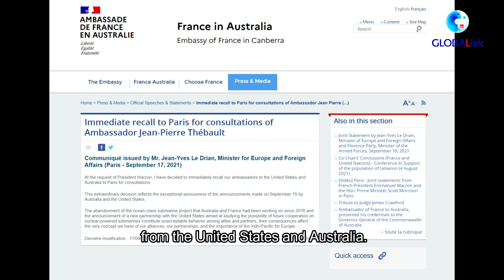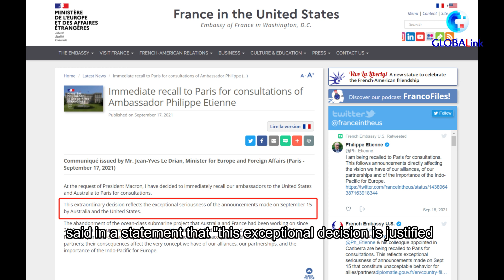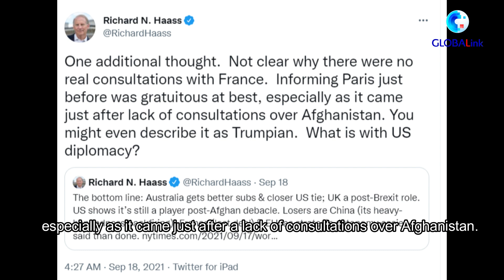GLOBALink | France recalls ambassadors to US, Australia over submarine row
France has decided to recall its ambassadors to the United States and Australia for consultations after Canberra scrapped a deal to acquire French-designed submarines and decided instead to invest in U.S. nuclear-powered submarines